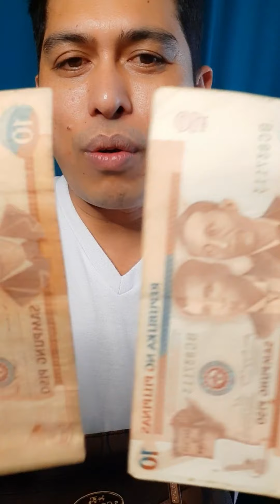BAG RAID | LAGOT MAY T-BACK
Hinalungkat ni mister lahat ng laman ng bag ni misis

Please Follow, Like & Watch my Facebook Page